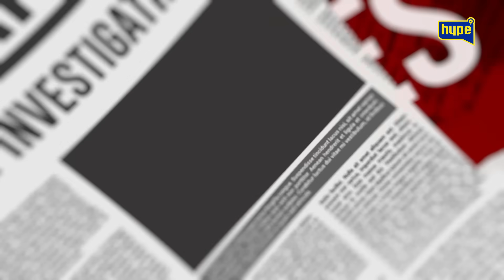“Krpim kraj sa krajem da snimim pesmu” Ivana Krunić u SUZAMA “Moji roditelji nisu bili za Baneta”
druge kanale.